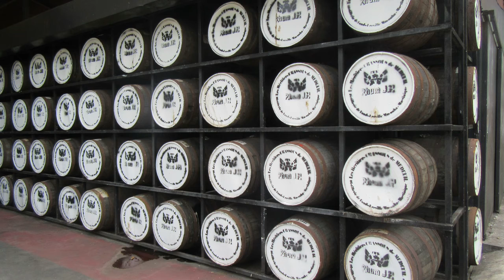4 - Grand Rivière - Distillerie JM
Visite de la bananeraie et de la distillerie JM à Macabou. Grand rivière : le bout du monde. Pont de la rivière Potiche